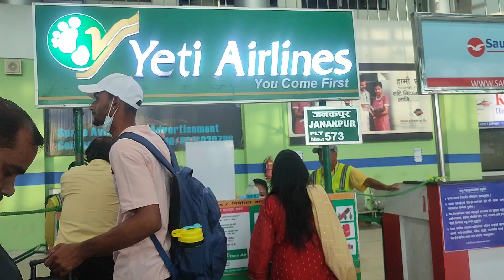Returned from kathmandu